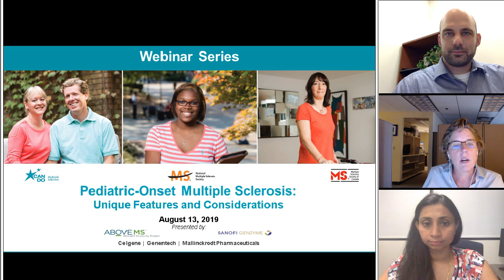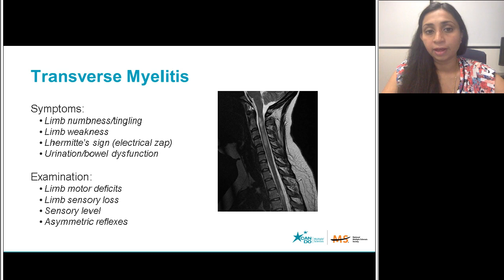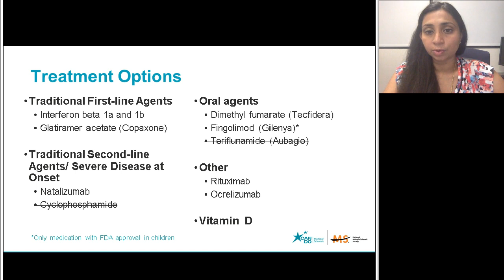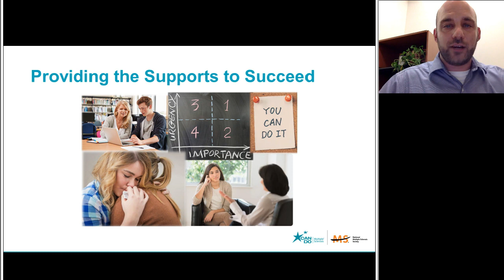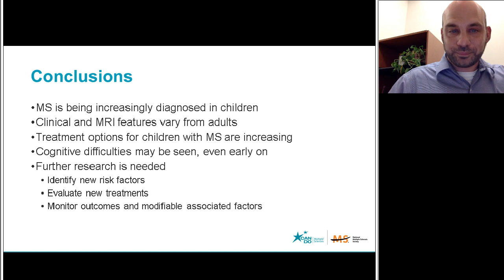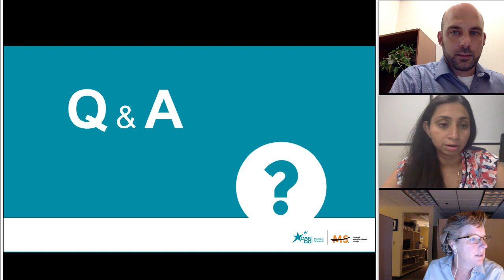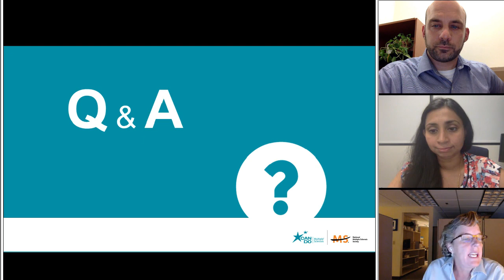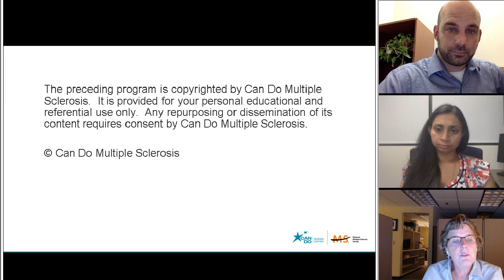Pediatric-Onset Multiple Sclerosis: Unique Features and Considerations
Pediatric-Onset MS is defined as having an onset of MS symptoms prior to the age of 18 years. MS, which affects about 2.5 million people worldwide, is the most common cause of non-traumatic neurologic disability in young adults. It is estimated that there are about 2,000-4,000 cases of pediatric-onset MS worldwide, however, about 10% of people with MS recall in hindsight that their first symptoms starting prior to the age of 18 years.